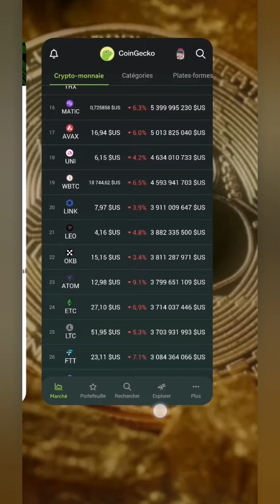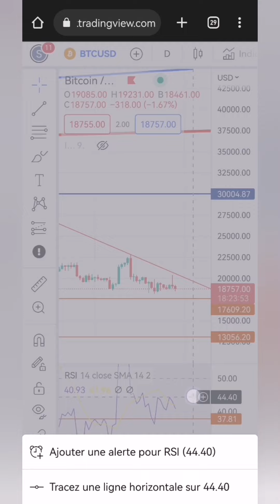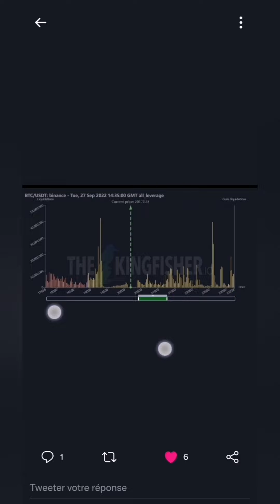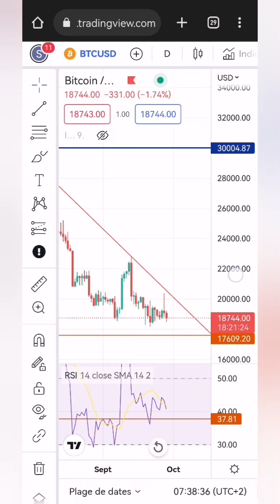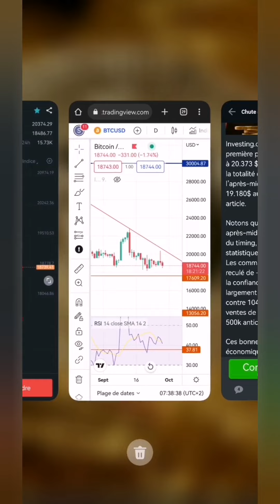⚠️ BITCOIN CRYPTO LA MAJORITÉ DOIT PERDRE !⚠️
Crypto BGB dispo sur l'exchange !

JUSQU'À 4163$ de bonus et réduction de frais de 15% avec ce lien (uniquement pour trader expérimenté)
, BABYDOGE, ILV, LUNC et bien d'autres !

Autre exchange avec bonus :

Bybit 👉Exchange de trading avec bonus à l'inscription avec ce lien

📢 passif entre 25 et 35% mensuel, AI marketing (s'inscrire avec le petit cerveau bleu !) :🚨 NE PAS S'INSCRIRE🚨